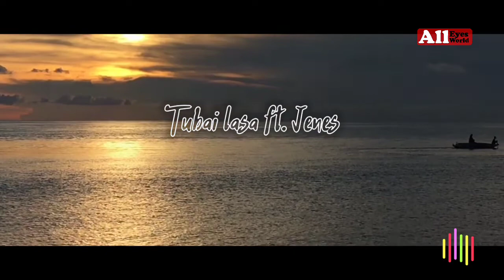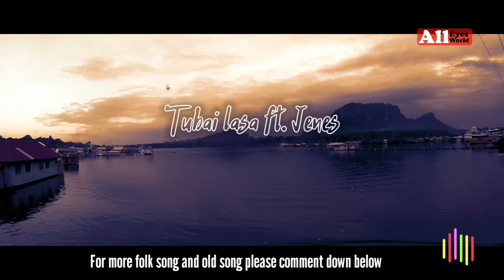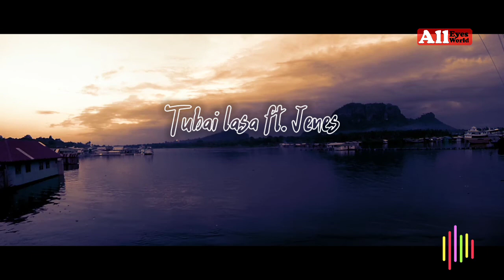Jenes ft. Tubai lasa badjao kissa kissa | Old Song | Sama-sama | Pangutaran Vlg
Kissa kissa